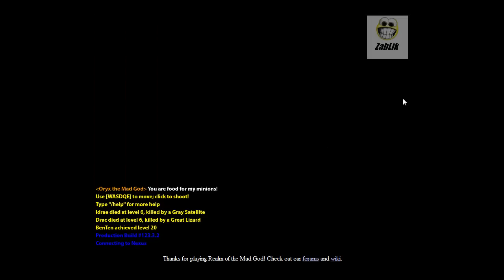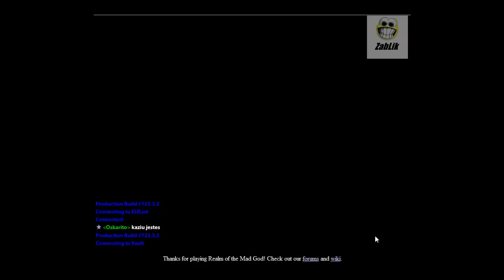Играем в Realm of the Mad God [Full Version]